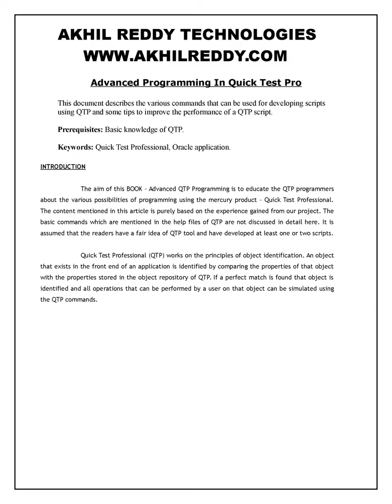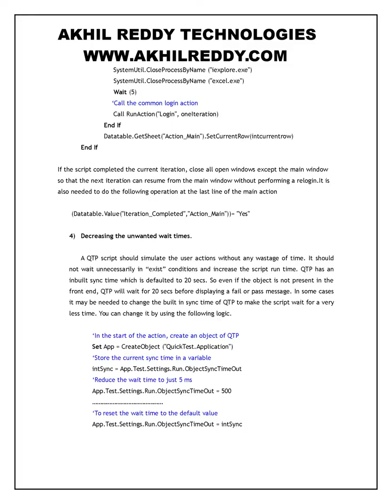QTP ADVANCED PROGRAMMING